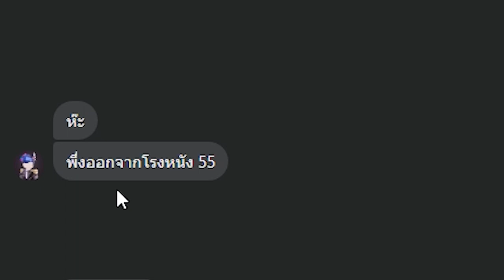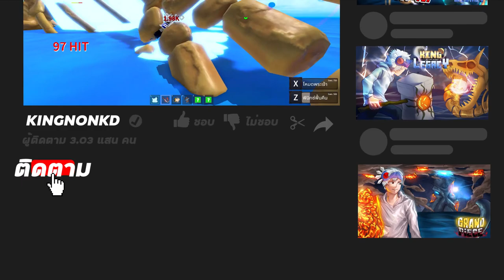Blox Fruits สุ่มผลตามคนดังเวล1 ได้ผลไหนฟาร์มผลนั้น!? (MAOKUMA)